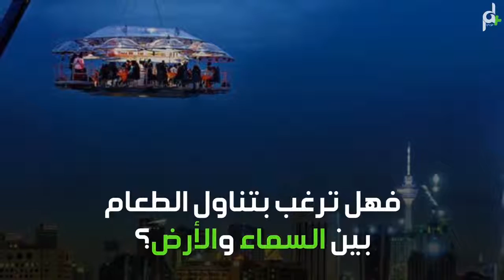هل جربت الاكل بين الارض والسماء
دبي
منصة الطعام مفتوحة ومعلقة في سماء دبي

أحد المعالم الجديدة تُضاف للمعالم الكثيرة في دبي، هذه المرة عبارة عن مطعم مُعَلَق على ارتفاع 50 متراً في السماء يتيح لرواده الاستمتاع بتناول الحلوى والشطائر والمشروبات وهم بين السماء والأرض. ولتناول الطعام في مطعم "دينر إن ذا سكاي" أو (عشاء في السماء) يُرفع الرواد في الهواء الطلق على منصة مفتوحة معلقة في رافعة مخصصة لذلك.

مطعم الرومانسية,
مطعم نصرت دبي,
مطعم رينا اسطنبول,
مطعم ابو محمد للبيتزا,
مطعم,
مطعم يمني,
مطعم ياباني,
مطعم يقدم الطعام على اجساد النساء,
مطعم يزيد الراجحي,
مطعم ياسمين الشام,
مطعم يبيع لحم كلاب,
مطعم يمني في امريكا,
مطعم يامال الشام,
مطعم ياباني غريب,
مطعم يم يم,
يامطعم وش عندكم,
مطعم ورد,
مطعم وسخ,
مطعم ورد في الاردن,
مطعم ورق النعناع,
مطعم وليد,
مطعم وادك,
مطعم وجبات سريعة,
مطعم وينديز,
مطعم وليد ابو الكص,
مطعم ورق النعناع الجادريه
دبي ون بث مباشر,
دبي ودبيك,
دبي والاهلي,
دبي وثائقي,
دبي وان بث مباشر,
دبي وان زانت الدنيا,
دبي ون مسلسلات,
ود بيكر,
ودبي,
وديبيكا,
ودبي ودبي,
دوبيكار,
ودبيكه,
دبكة ودبيكة,
دبكة ودبيكة وفيق حبيب,
دبكة ودبيكة غنوة,
دبكة ودبيكة وطبال,
دبي هاربور,
دبي هذا الصباح,
دبي هجوله,
دبي هوليود,
دبي هذا الصباح وئام الدحماني,
مراقص دبي هبة مسعود,
برنامج دبي هذا الصباح,
هبي دبي,
هندي دبي,
بهاء اليوسف حبي دبي,
هوبي,
هوبيت,
دبي ناشيونال جيوغرافيك,
دبي نايت,
دبي نايت كلوب,
دبي نور,